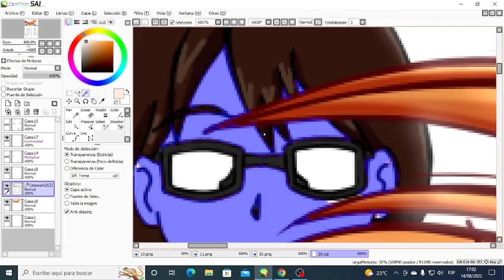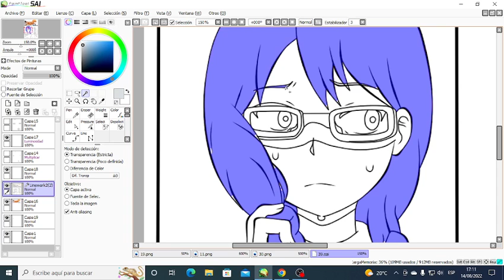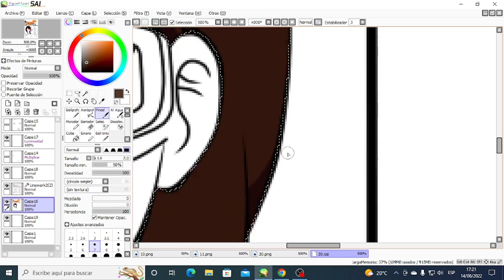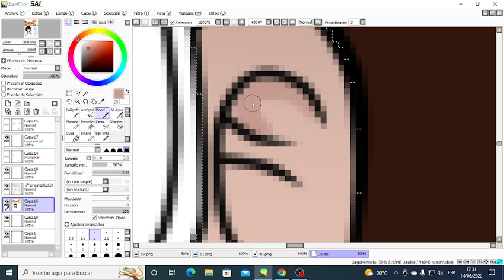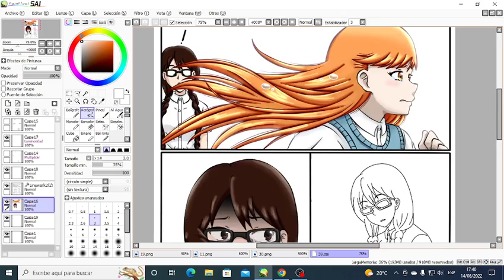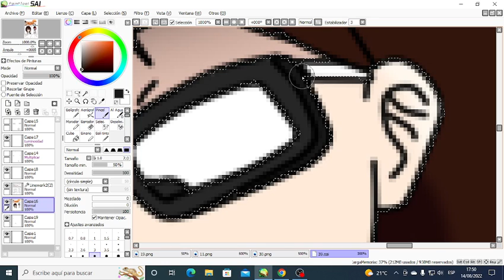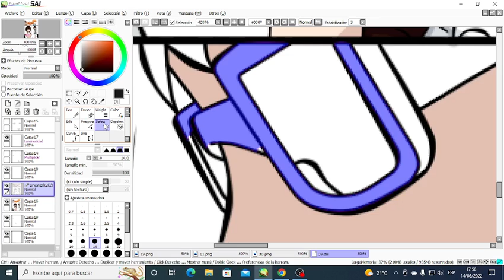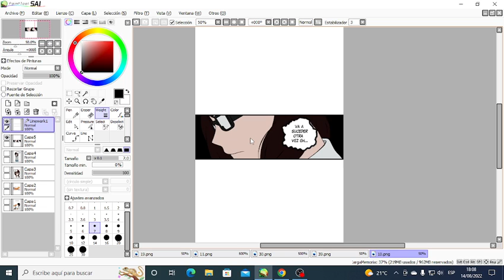2022 08 14 dibujando webtoon "ahora eres mi novio"